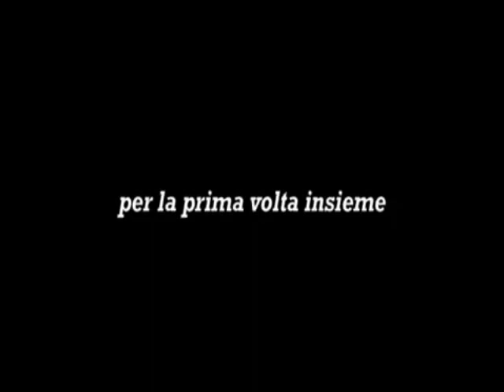CONCERTO BOSSA NOVA - TEATRO OLYMPIA PARIS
Concerto al Teatro Olympia di Parigi 1978;
Pela primera vez juntos Vinicius de Moraes - Antonio Carlos Jobim - Toquinho - Badem Powell - Miucha.